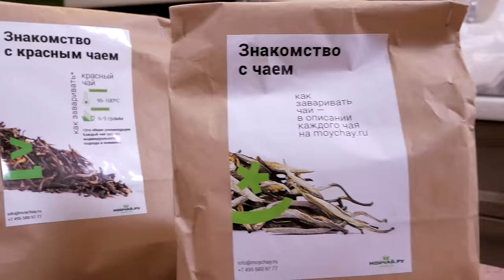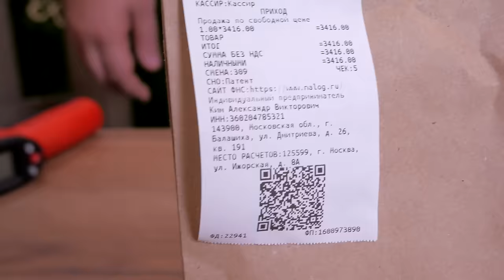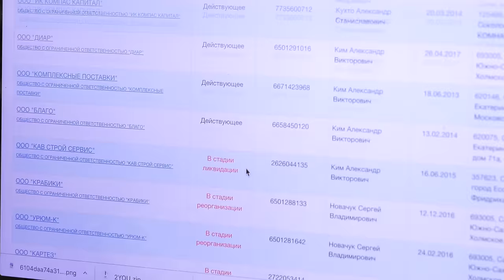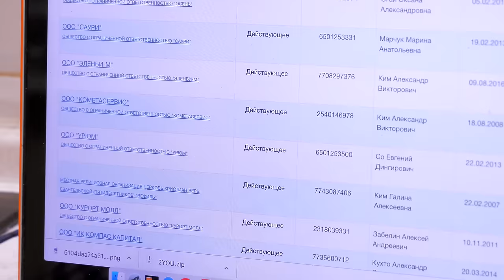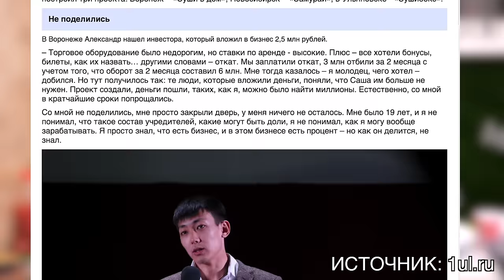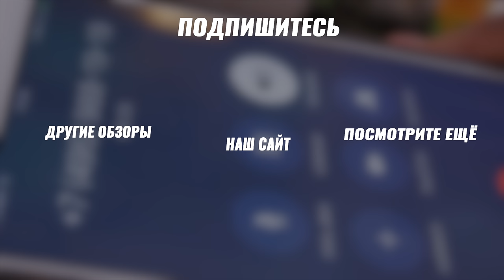Доставка Яства | Меня преследует КИМ!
Ролик носит исключительно развлекательный характер. Все совпадения с реальными людьми случайны. Друзья, мой монолог, начинающийся с 39:24 не относится к создателю этой доставки. Ким Александр Гранитович из Ульяновска, который был упомянут в этом ролике не имеет отношения к доставке Яства. Приношу извинения за формулировки, которые были отнесены к Киму Александр Гранитовичу.